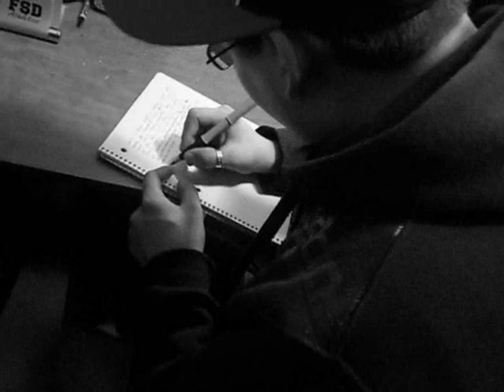Done With This- Strife, Kutch & Reckless P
1st Verse/Hook- Strife, 2nd Verse- Kutch, 3rd Verse- Reckless-P